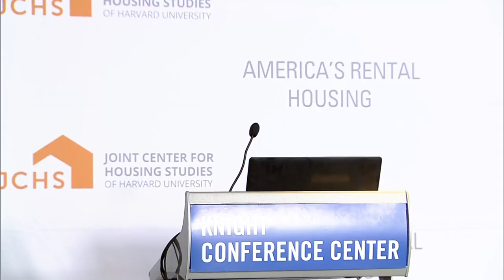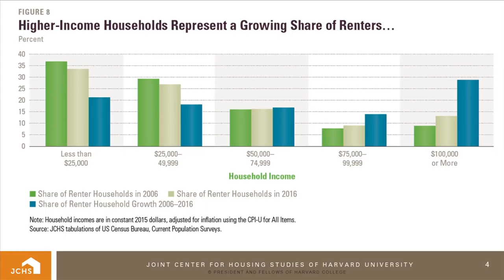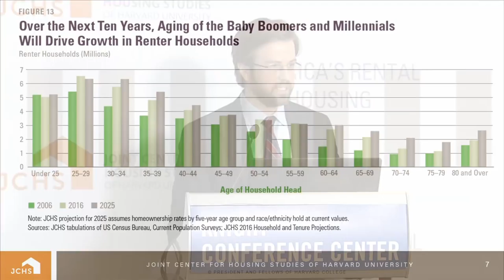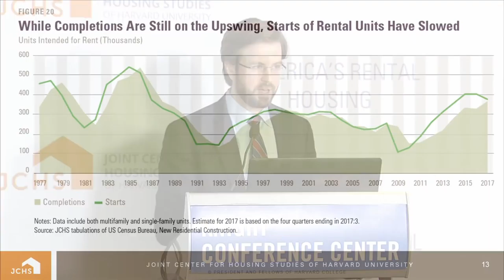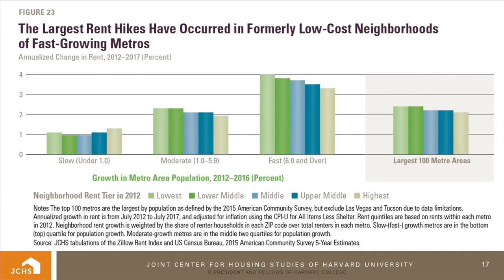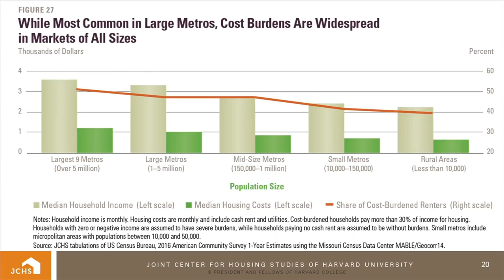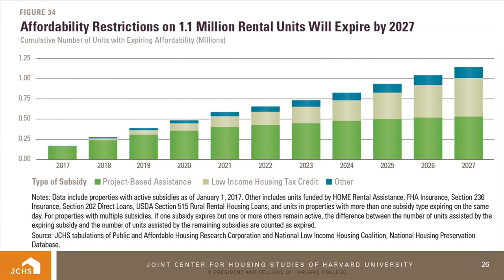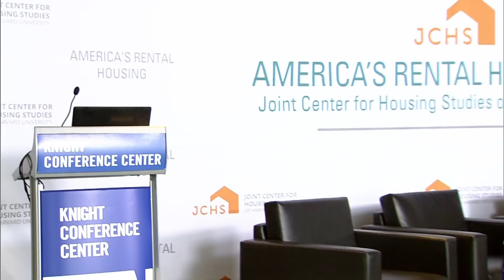America's Rental Housing 2017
AMERICA'S RENTAL HOUSING

A decade of unprecedented growth in the rental housing market may be coming to an end, according to our 2017 America’s Rental Housing report. Fewer new renter households are being formed, rental vacancy rates have risen, and rent increases have slowed. At the same time, renter demographics are changing and nearly 21 million households continue to pay more than 30 percent of their income for rent.

WELCOME
Christopher Herbert, Harvard Joint Center for Housing Studies
Mijo Vodopic, John D. and Catherine T. MacArthur Foundation

REPORT PRESENTATION
Jonathan Spader, Harvard Joint Center for Housing Studies

CONVERSATION
The Honorable Pamela Hughes Patenaude, Deputy Secretary,
U.S. Department of Housing and Urban Development

PANEL DISCUSSION
Laura Kusisto, The Wall Street Journal (moderator)
Brian Kenner, Deputy Mayor, Planning & Economic Development, Washington, DC
Shekar Narasimhan, Beekman Advisors
Mary Tingerthal, Minnesota Housing Finance Agency

KEYNOTE
The Honorable Maria Cantwell
United States Senator for Washington